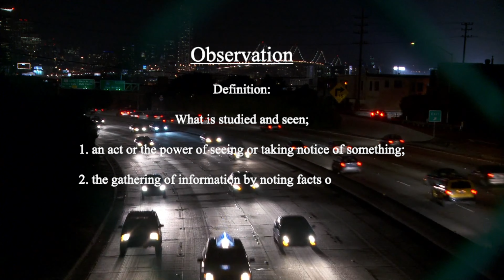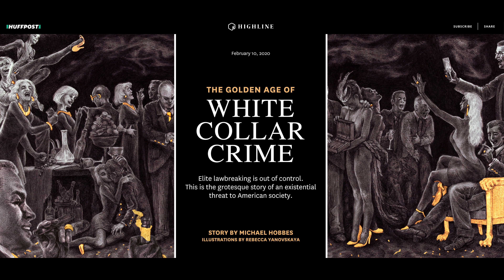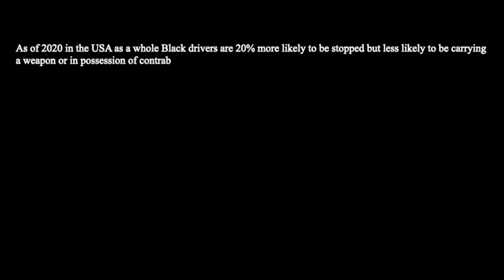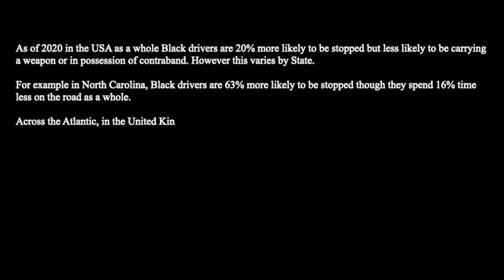Kevin Julien featuring David & Tiffany Spencer "Observation" Official Music Video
Kevin Julien explores unfairness in policing and the criminal justice system (in particular traffic stops); its effect on certain communities and the consequences for wider society.

Videographer (on location): Gavin Donnelly
Actor (Officer):                        Victor Alverado
Consultant (Traffic Stop):     Marna McLendon

Sources regarding Traffic stops as referenced in this music video:
USA: